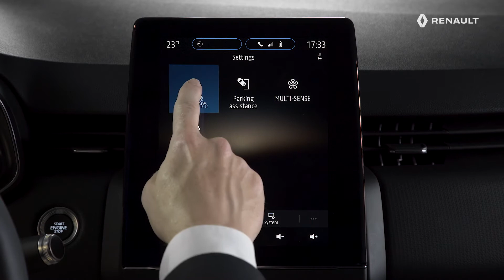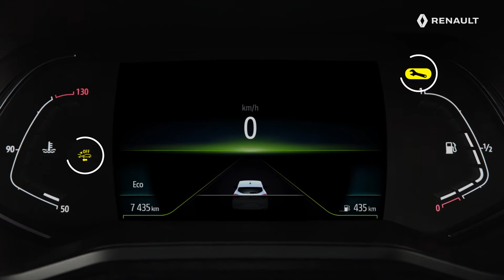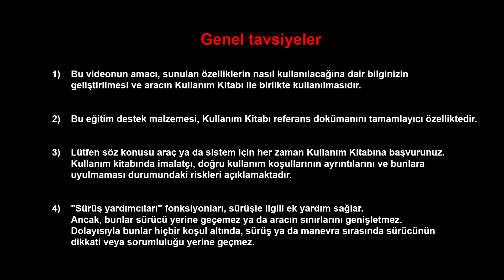AKTIF ACIL DURUM FRENLEME SISTEMININ KULLANILMASI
New Renault Clio, TUR